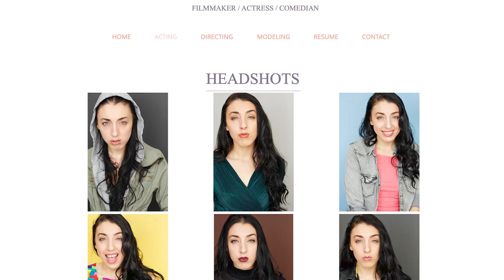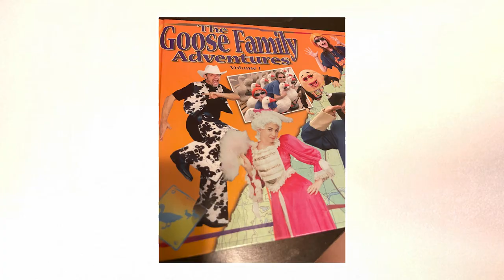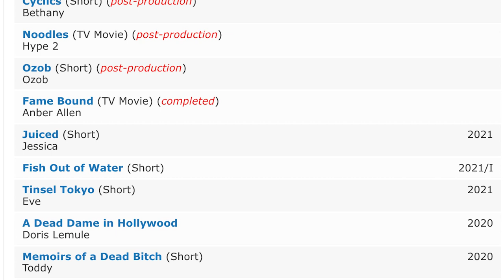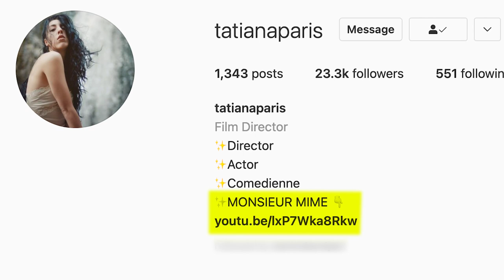Indie Film Wrap - Tatiana Paris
This week's special guest is award-winning Los Angeles-based Screenwriter and Director, Tatiana Paris. She shares her perspective and tips for filmmaking on a shoestring budget and leading with creativity.
Follow Tatiana on Instagram @TatianaParis

And be sure to check out her newest music video series with artist rising @Jessarae